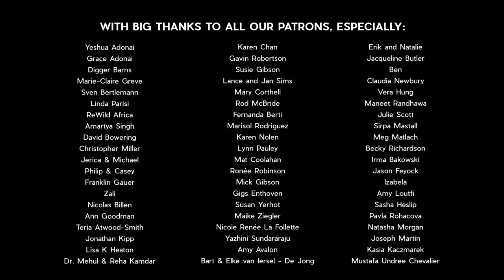BE EMOTIONAL - DON'T BE AFRAID to FEEL DEEPLY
It’s NOT OK to be upset. It’s NOT OK to be angry. It’s NOT OK to feel disappointed.

That’s what the world tells us. There's been a movement to watch our thoughts and feelings, making sure that we're positive at all times. We receive messages that we must shift these ‘bad’ feelings and find better ones. But when we do this, we close down and shut off parts of ourselves, suppressing the fullness of our emotions. To feel whole and be whole, we must honour all of it - good and bad.  All emotions are beautiful and create a fullness and wholeness in our experience.

They are powerful forces that our bodies can use as fuel for action and healing. Our thoughts create reality, not the other way around. So when our reality doesn't look the way we want it to and brings up emotions that are unpleasant to us, that is the message we are being given to start building a bridge between what is and what can be.

Taking time to be aware of our reactions, thoughts and emotions will bring us into a space of clarity and balance where we can make informed decisions guided and supported by our soul... decisions that will usher in release and healing for ourselves and all of life around us.

Filmed in Mount Vernon, Washington State, USA.

The poem read at the start of this film is called 'The Peace of Wild Things' - by Wendell Berry.

Filming - by Michael Raimondo
Editing - by Justine du Toit

The following music tracks are used in this film :
Turning Point - by Alan Peretz (via ArtList)

A huge thank you to these guys, who gave so generously of their to time to help with translations, enabling us to provide subtitles in the following languages:
Albanian - by Denis Skendaj
Arabic - by Frihat Oussama
Bulgarian - by Polina Stoyanova
Croatian - by Davor Bobanac
Dutch - by Karla Greven
English - by Justine du Toit
French - by Amélie Macoin
German - by Tanja Pütz
Greek - by Vicky Polychroni
Hindi - by Parul Sharma
Italian - by Grazia Gironella
Korean - by Hotae Devin Noh
Persian - by Mona Zadsham
Polish - by Anna Konieczna
Portuguese - by Sibylle Steinpass and Lucivani Valvassori
Romanian - by Anca Zaharia
Spanish - by Paty Aguirre
Ukrainian - by Sofia Bespalova